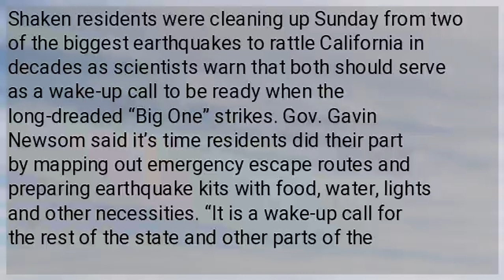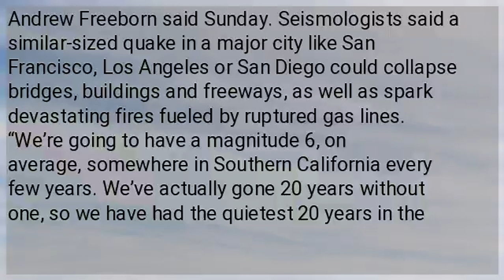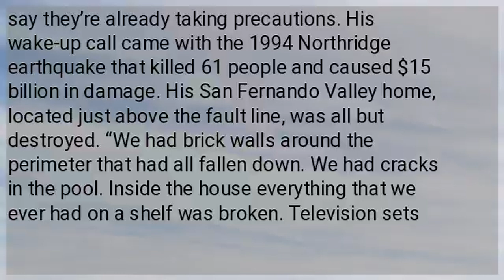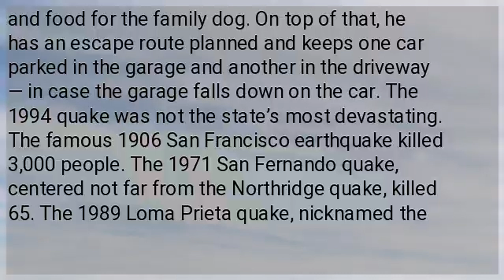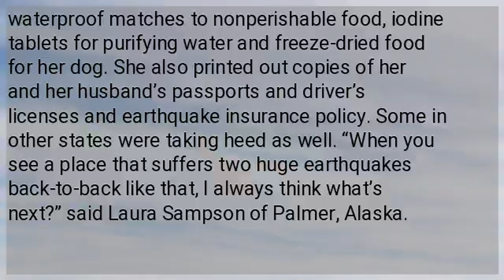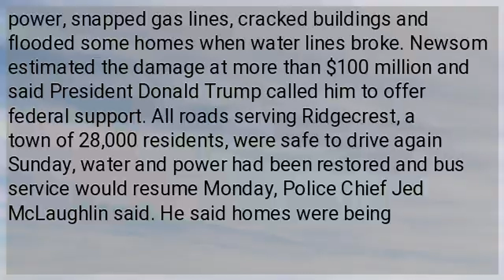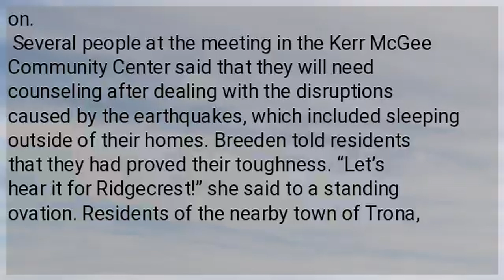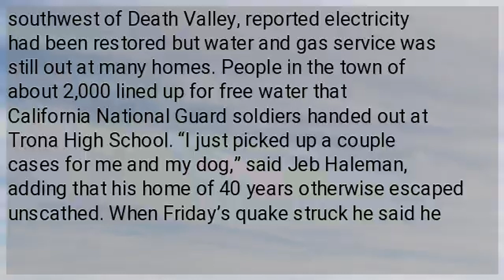How Soon Will the Next Earthquake Rock California?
Shaken residents were cleaning up Sunday from two of the biggest earthquakes to rattle California in decades as scientists warn that both should serve as a wake-up call to be ready when the long-dreaded “Big One” strikes. Gov. Gavin Newsom said it’s time residents did their part by mapping out emergency escape routes and preparing earthquake kits with food, water, lights and other necessities. “It is a wake-up call for the rest of the state and other parts of the nation, frankly,” Newsom said at a Saturday news conference on efforts to help a desert region jolted by back-to-back quakes. A magnitude 6.4 earthquake Thursday and a magnitude 7.1 quake Friday were centered 11 miles (18 kilometers) from the small desert town of Ridgecrest, about 150 miles (241 kilometers) from Los Angeles. The quakes buckled highways and ruptured gas lines that sparked several house fires, and officials said about 50 homes in the nearby small town of Trona were damaged. No one was killed or seriously injured, which authorities attributed to the remote location in the Mojave Desert. “Any time that we can go through a 7-point earthquake and we do not report a fatality, a major injury, do not suffer structure damage that was significant, I want to say that that was a blessing and a miracle,” Kern County Fire Department spokesman Andrew Freeborn said Sunday. Seismologists said a similar-sized quake in a major city like San Francisco, Los Angeles or San Diego could collapse bridges, buildings and freeways, as well as spark devastating fires fueled by ruptured gas lines. “We’re going to have a magnitude 6, on average, somewhere in Southern California every few years. We’ve actually gone 20 years without one, so we have had the quietest 20 years in the history of Southern California,” said seismologist Lucy Jones of the California Institute of Technology. “That’s unlikely to continue on the long run,” she added. “Geology keeps on moving … and we should be expecting a higher rate. And when it happens near people, it is going to be a lot worse.” Thus the need for preparation, Newsom and others say. Some Californians, like Greg Messigian of Los Angeles, say they’re already taking precautions. His wake-up call came with the 1994 Northridge earthquake that killed 61 people and caused $15 billion in damage. His San Fernando Valley home, located just above the fault line, was all but destroyed. “We had brick walls around the perimeter that had all fallen down. We had cracks in the pool. Inside the house everything that we ever had on a shelf was broken. Television sets fell off the places where they were and cracked. Our chimney was broken. There were cracks in the walls.” With the help of earthquake insurance, he rebuilt. On Sunday, the retired schoolteacher was going over his preparedness kit, making sure he had everything he would need for the next quake. Among the contents: Enough water to last a week, extra shoes and clothes, blankets, flashlights, batteries, food, a cellphone charger and food for the family dog. On top of that, he has an escape route planned and keeps one car parked in the garage and another in the driveway — in case the garage falls down on the car. The 1994 quake was not the state’s most devastating. The famous 1906 San Francisco earthquake killed 3,000 people. The 1971 San Fernando quake, centered not far from the Northridge quake, killed 65. The 1989 Loma Prieta quake, nicknamed the World Series Earthquake because it struck the Bay Area as the San Francisco Giants were playing Game 3 of the World Series, killed 63. Kathy Mirescu of Los Angeles said she had been meaning to restock her earthquake safety kit and got a push after the quakes she called the strongest she’s felt since moving to California in 2000.
 The Salesforce product designer spent $250 on everything from camping lanterns, flares and waterproof matches to nonperishable food, iodine tablets for purifying water and freeze-dried food for her dog. She also printed out copies of her and her husband’s passports and driver’s licenses and earthquake insurance policy. Some in other states were taking heed as well. “When you see a place that suffers two huge earthquakes back-to-back like that, I always think what’s next?” said Laura Sampson of Palmer, Alaska. “It absolutely makes me think of worrying about what comes next and if I’m prepared.” Sampson was at home in her community northeast of Anchorage last November when a magnitude 7.0 earthquake shook the area. She said she still needs a better plan for contacting loved ones after a quake. As people prepared, authorities in rural Kern County repaired roads and utilities. The quakes sparked several house fires, shut off power, snapped gas lines, cracked buildings and flooded some homes when water lines broke. Newsom estimated the damage at more than $100 million and said President Donald Trump called him to offer federal support. All roads...